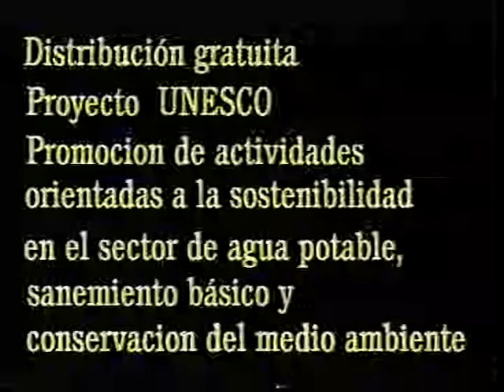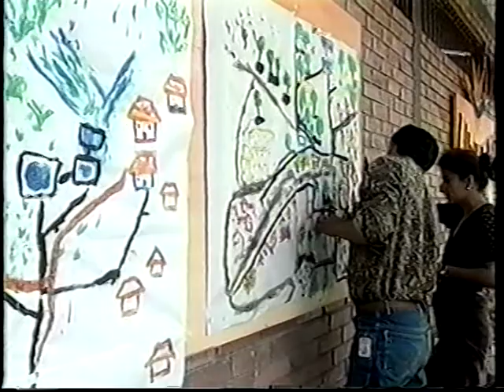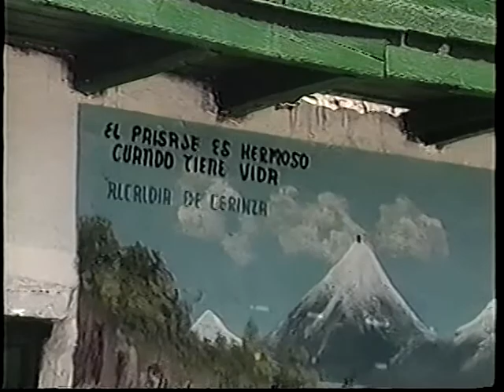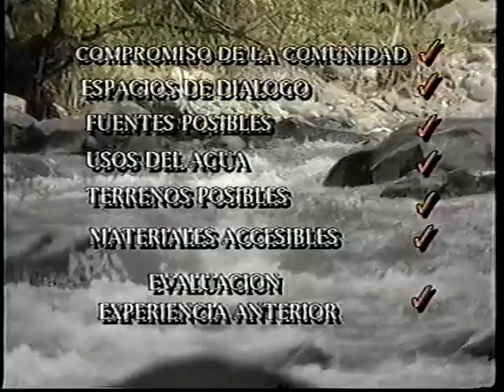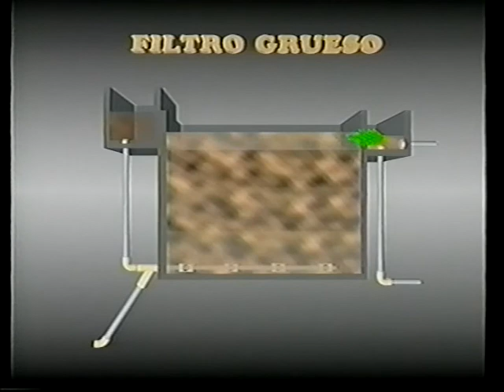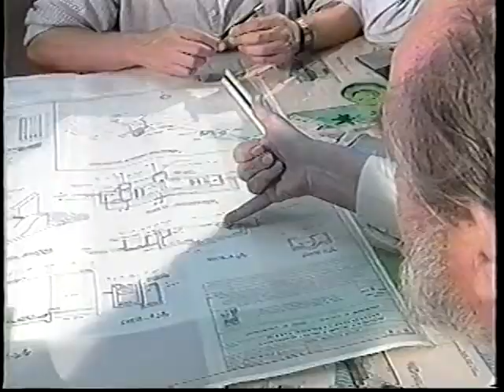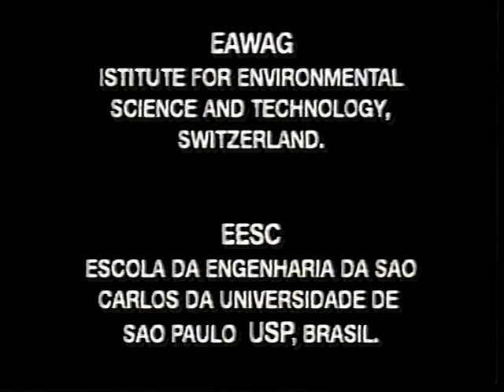planeacion y diseño de un sistema sostenible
Instituto Cinara.